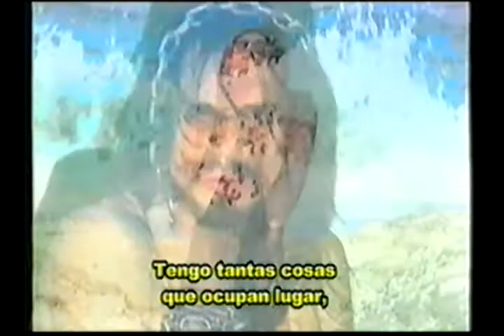Salvador Cresta & Nuk Ronson, "Quisiera Irme Lejos"